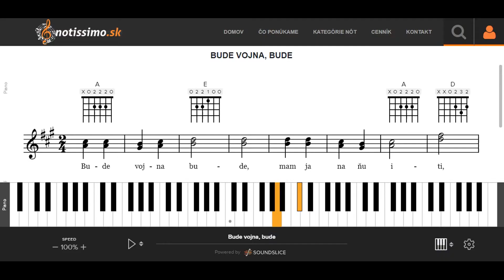Bude vojna, bude | Notissimo.sk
Ako hrať Bude vojna, bude - ukážka prehrávania nôt na portáli Notissimo.sk.